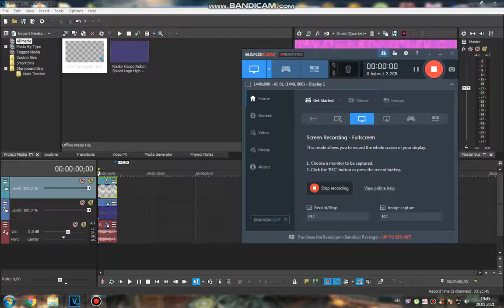How to do some "X is TCCVM630 Trippyness"